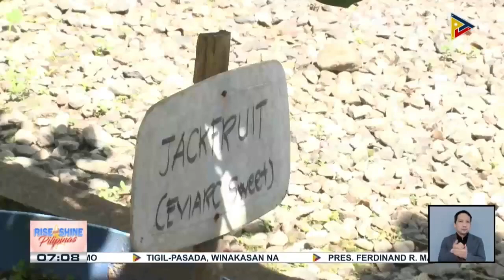Alamin ang iba't ibang programa at interventions ng Department of Agriculture Region 8